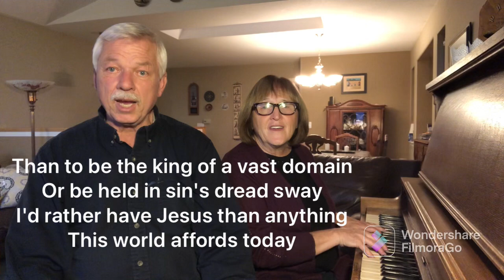I’d Rather Have Jesus